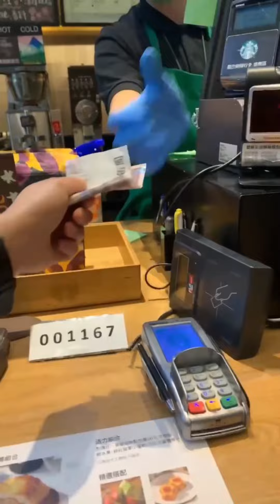Hard work should be rewarded by good food.🤤😍